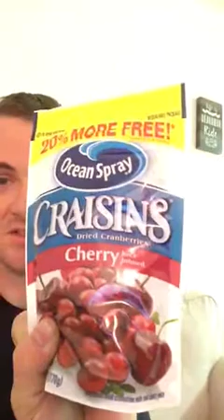Ocean spray craisins unboxing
Salad craisins